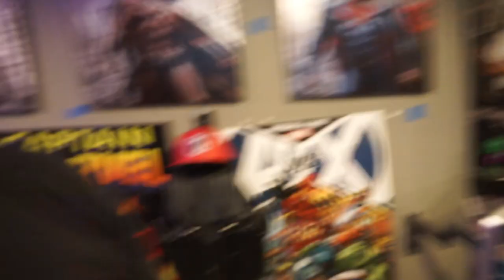Playing Beach Football With David Njoku! (SHNOW TV)